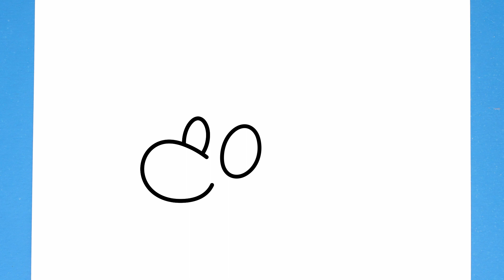How to Draw Super Mario | Step by Step TUTORIAL